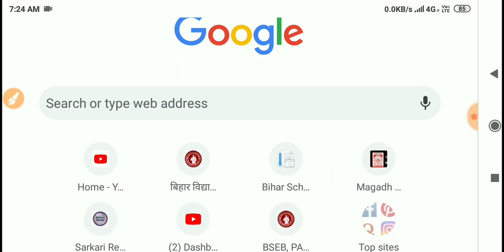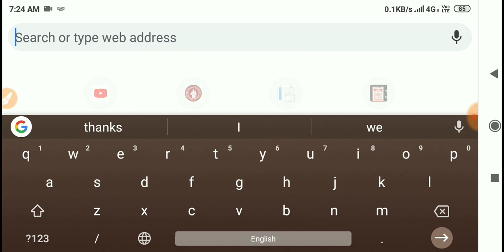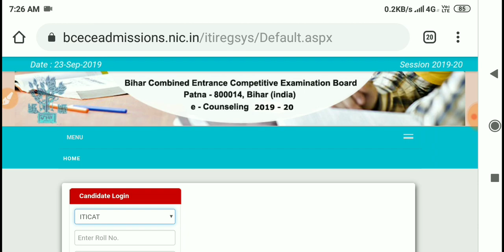Bihar iti 2nd allotment letter result declerd 2019/Bihar ITI cat 2nd allotment letter how to check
Bihar ITICAT 2nd allotment letter declerd 2019

how to check Bihar ITI 2nd allotment letter 2019

Bihar_ ITI_ second _allotment _letter_ 2019

Bihar ITI second allotment letter kaise check Karen 2019

bihar ITI 2nd allotment letter check

Bihar ITI 2nd allotment letter kab aayega 2019

Bihar ITI second counselling kaise check Kare 2019

Bihar ITI ka second allotment letter download 2019

Bihar ITI 2nd allotment letter how to check 2019

Bihar ITI cat 2nd allotment letter published 2019

Bihar ITI 2nd,3rd allotment letter kab ayega 2019..

Bihar ITI 2nd,3rd consoling allotment letter kab ayega 2019..

Bihar ITI _2nd 3rd _allotment_ letter 2019

Bihar ITI second allotment letter kab aayega 2019

Bihar ITI 2nd 3rd allotment letter kab aayega 2019

Bihar ITI second round counselling kab aaega 2019

Bihar ITI third round second round counselling later kab aayega 2019

Bihar ITI _second _round allotment letter 2019

Bihar ITI 2nd 3rd round allotment letter kaise download Karen

Bihar ITI second counselling date 2019
Bihar ITI 2nd 3rd round allotment letter 2019

Bihar ITI second round allotment letter download date 2019
Bihar ITI second allotment letter documents verification and admission date 2019

Bihar ITI second round ka admission date kab tak hai last 2019
Bihar ITI third round admission last date kab tak hai 2019
Bihar ITI second round counselling
Bihar ITI third round counselling
Bihar ITI allotment letter 2019.

इस दिन आएगा बिहार आईटीआई 2nd ,3rd राउंड एलॉटमेंट लेटर 2019

Bihar ITI second round allotment letter kab aayega 3rd round allotment letter kab aayega 2019

Bihar _ITI _2nd,_3rd _round_ counselling _allotment _letter _kab_ _aayega _2019_

bsecampusstudybihariti 2nd, allotment letter kaise check kare 2019